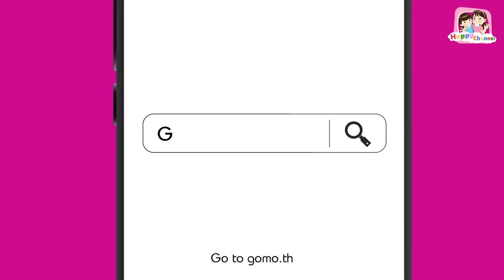1 วันของฟิวส์ เปิดเทอมแล้ว ทำอะไรบ้าง พี่ฟิล์ม น้องฟิวส์ Happy Channel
จะเรียนออนไลน์ก็ไม่ต้องกลัวเน็ตหมด สามารถออกแบบโปรโมชั่นได้เองก็สุดอีกอ่ะ!!! จะอยากใช้เน็ต 5G เร็ว แรง หรือโทรไม่อั้น…. ใช้ได้ยาวทั้งปี
โดยราคาเริ่มต้นเพียง 99 บาท ใช้ได้ยาวทั้งปี แถมสามารถออกแบบแพ็กเองอีกด้วย แต่ละเดือนอยากจะใช้ เน็ตเยอะหรือ เม้ามอยกับเพื่อนโทรเยอะ
สั่งซื้อซิม GOMO 5G จัดการทุกอย่างได้ผ่านออนไลน์100% ทั้งซื้อซิมในเว็ป gomo.th หรือ ไปตามกันได้ที่ ด้านล่างนี้เลย...👇🏻👇🏻👇🏻

📍ซื้อผ่าน marketplace อย่าง shopee lazada และ jdcentral